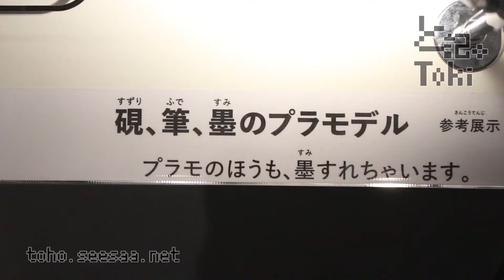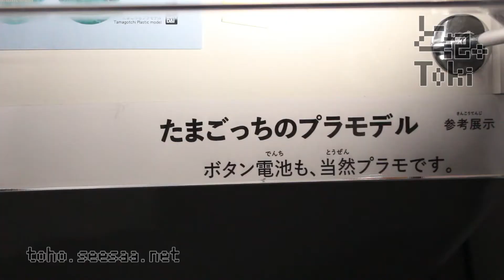FUNOPRTER Various Plastic Model / 色んなプラモデル display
「『つくる』のホントを知ってるかい？展」から
変わり種プラモデルの展示を撮ってきました。

柿の種は実物の重さである3グラムも再現しているとの事。